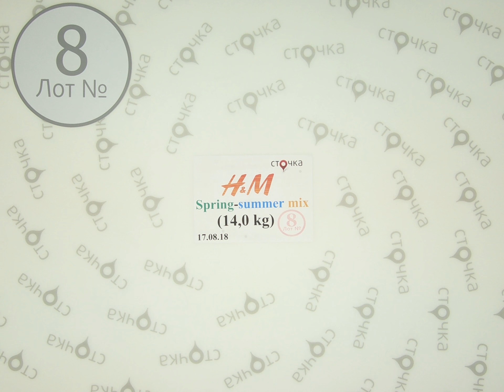H&M spring summer mix**8,сток одежда оптом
H&M Spring summer mix (лот №8)
Женский и мужской микс (сток)
Сезон: Лето
Страна: Швеция
Цена за кг.(по уценке): 14.50 евро
Вес мешка, кг.: 14
Цена за мешок: 203 евро